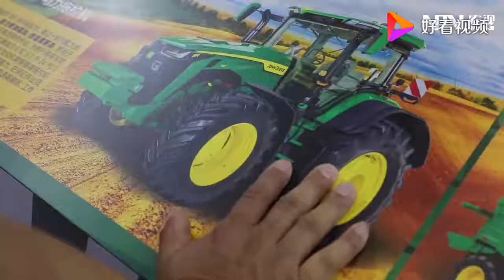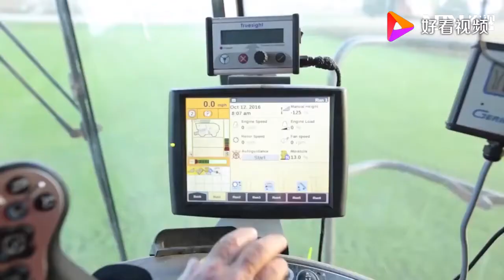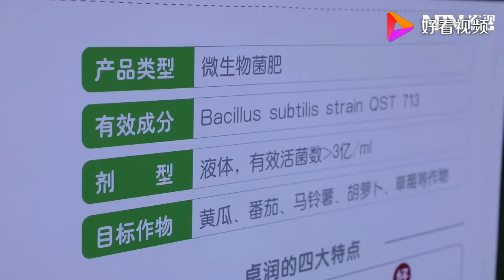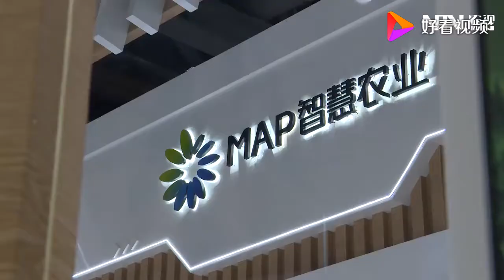「第三届进博会」最IN的农机农技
「第三届进博会」最IN的农机农技,本视频由农视网原创提供,8119次播放,好看视频是由百度团队打造的集内涵和颜值于一身的专业短视频聚合平台